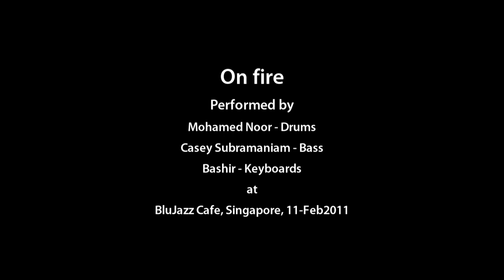On Fire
Performed by

Mohamed Noor - Drums
Casey Subramaniam - Bass
Bashir - Keyboards
at
BluJazz Cafe, Singapore, 11-Feb2011